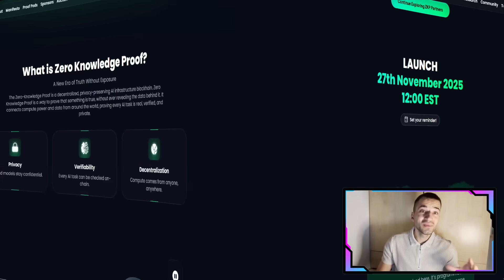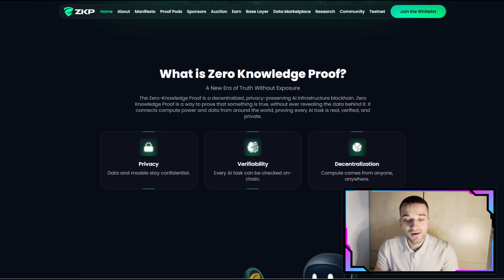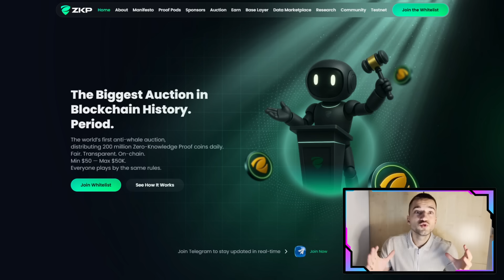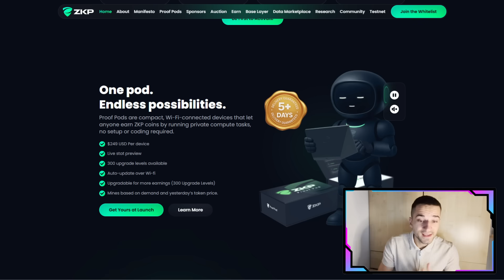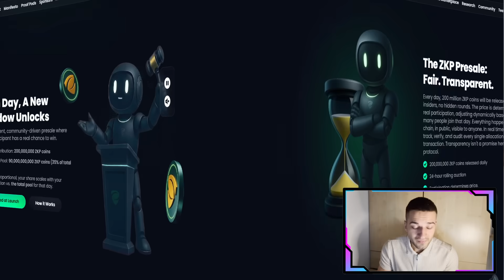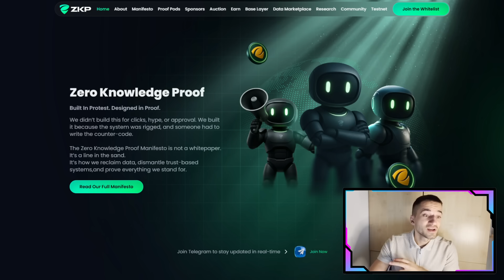💎Zero Knowledge Proof | FC Barcelona + Dolphins Partnerships | Anti-Whale ICA | Proof Over Promise 💎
$100M infrastructure. FC Barcelona + Dolphins partnerships. Proof Pods
are earning daily. The fairest presale in crypto. Whitelist now open